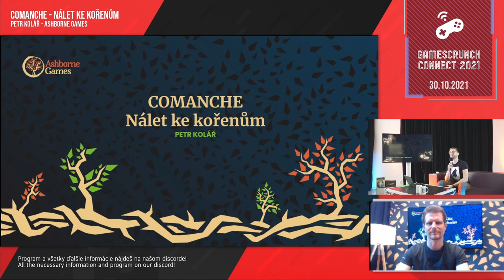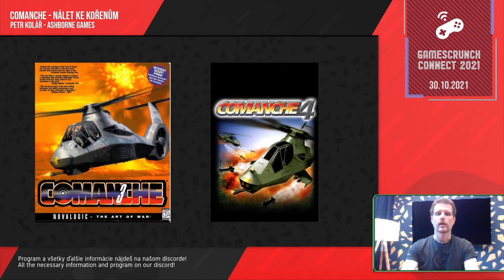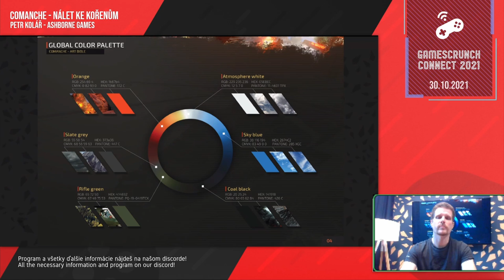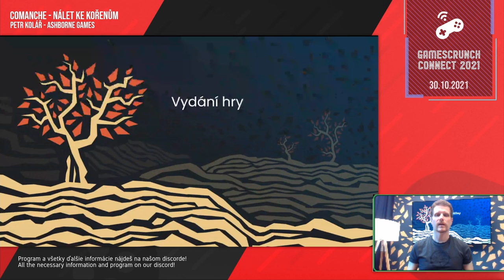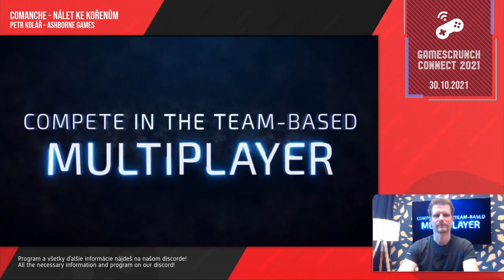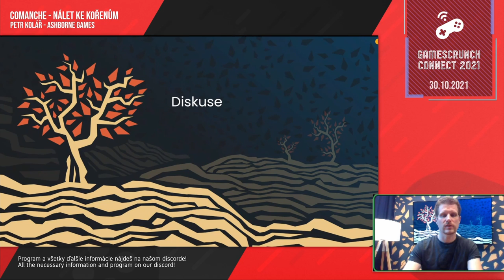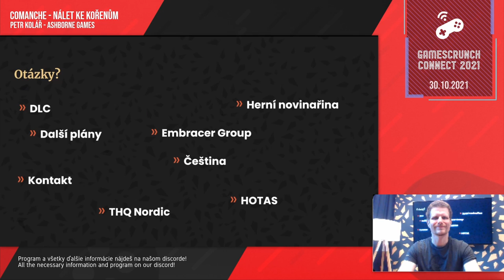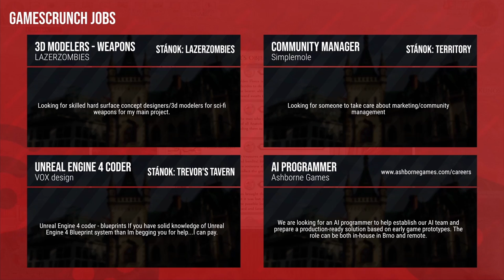Petr Kolář - Comanche: Nálet ke kořenům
Gamescrunch Connect 2021 máme za sebou a dúfame, že ste si akciu užili naplno. Ak ste konferenciu nestihli, môžete si ju pozrieť zo záznamu, alebo sa propojiť do našej komunity.

V tejto prednáške CEO štúdia Ashborne Games Petr Kolář rozpráva o tom, ako prevzali hru Comanche.

Ďakujeme, že ste prišli a dúfame, že sa uvidíme na ďalších akciách Gamescrunch!